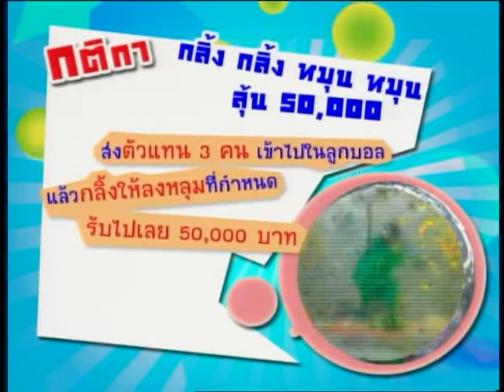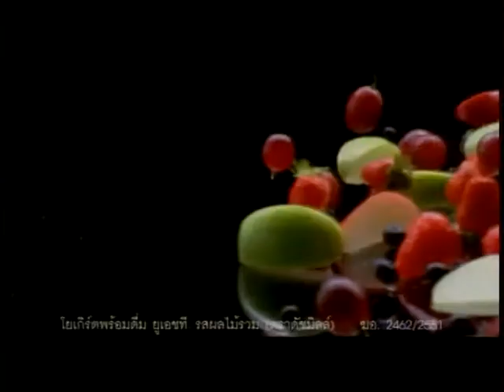Strawberry Cheesecake Roadshow PHUKET 2 T191 Part 4